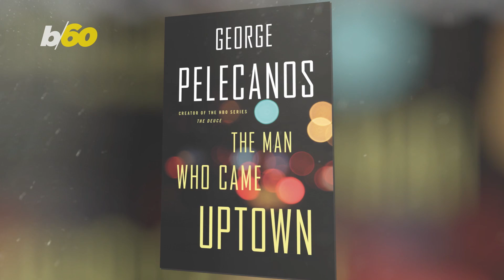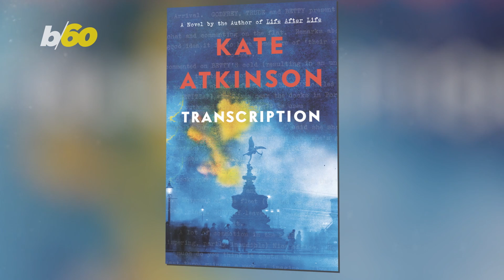Four Masters of the Thriller are Back with Books in September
Looking for a book you won't be able to put down? Check out these not-to-miss new releases from international sensations Robert Galbraith, James Patterson and more.